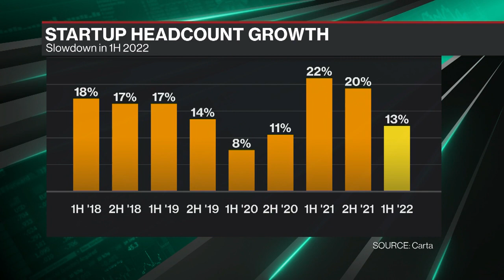Startup Hiring Is Slowing Down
Carta CEO Henry Ward joins Emily Chang to discuss the hiring and layoff landscape in tech startups and what the data from their customers tells them about the macro environment.